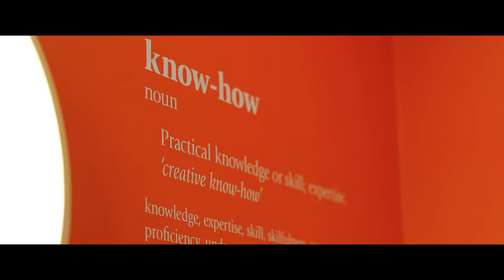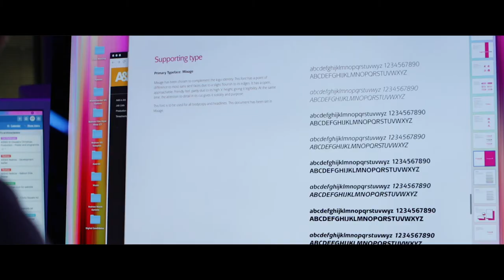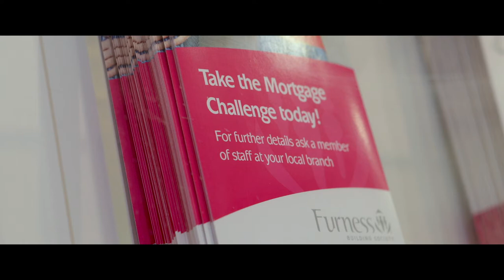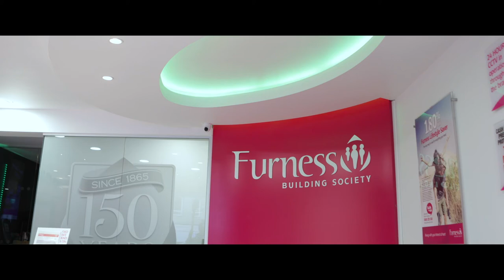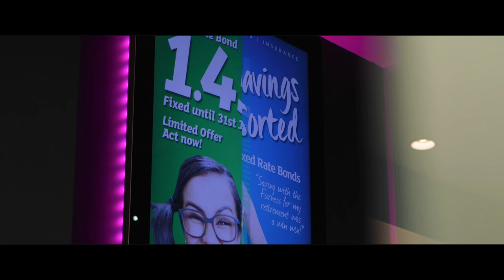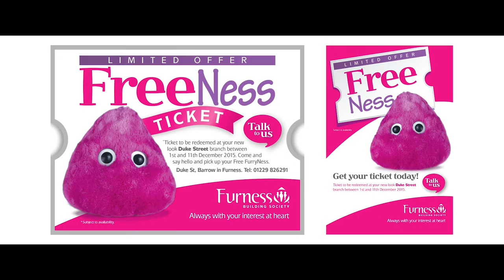Brand evolution case study for Furness Building Society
This case study looks at the evolution and positioning of Furness Building Society's brand as well as the implementation of this across all marketing materials, social channels, website and branches.

A&P is a multi-disciplined, brand, digital, film and creative agency based in the North West & London, with 30+ years experience. We work across many sectors for a variety of clients and have also produced factual documentaries  for some of the UK’s for leading broadcast channels.